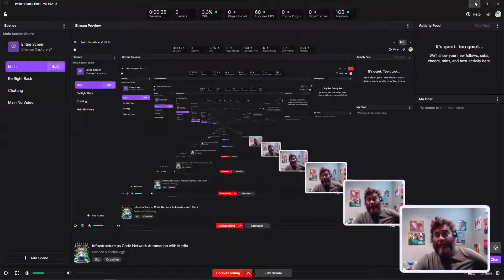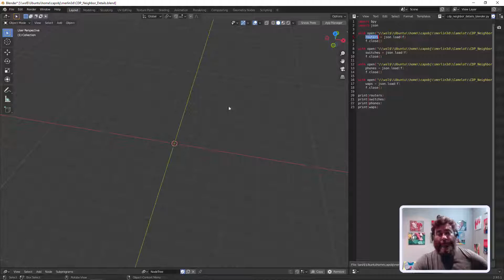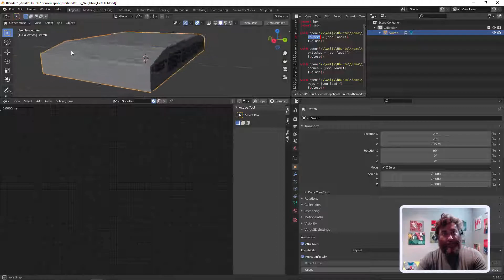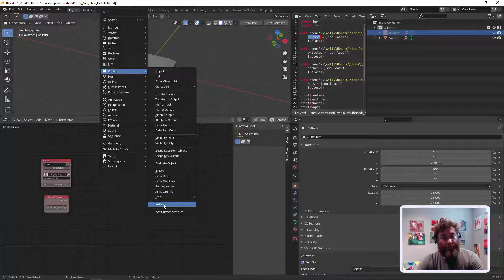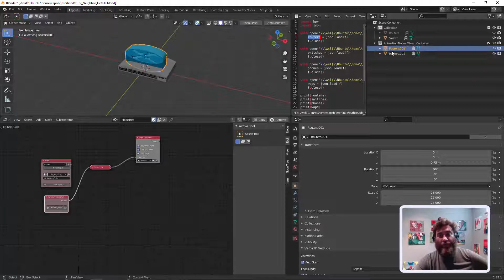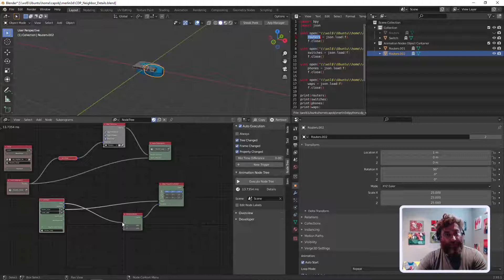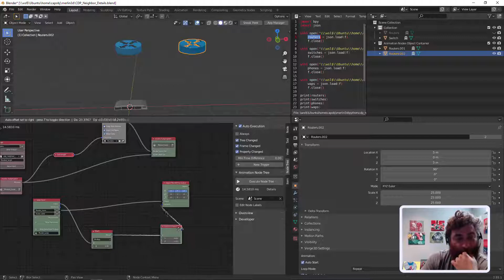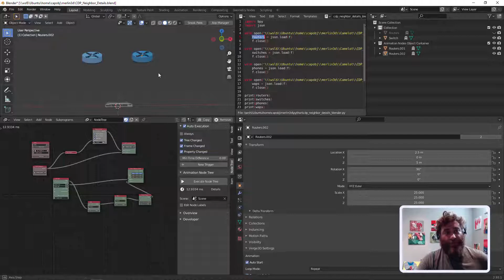Merlin 3D: Creating a 3D Network Topology with Blender using CDP Neighbor Details 03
In this development series we start with the concept of creating a 3D Network Topology in Blender using the Cisco "Show CDP Neighbor Details" output.

Now that we have our Blender-friendly JSON from Jinja2 - let's bring it into Blender!